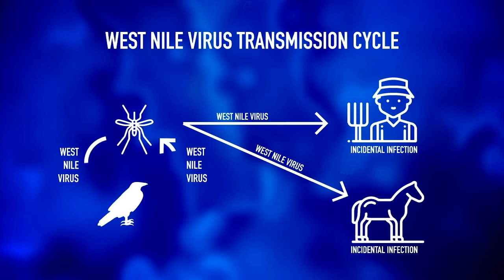How climate change can impact mosquito-borne diseases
Different species of mosquitoes are expanding their geographic ranges due to changes in temperature. Chris St. Clair chats with climate change experts about this issue in our latest installment of Viral Weather. Captured a weather video or photo that you want to share? Join The Weather Network community by signing up and submitting your videos or photos.